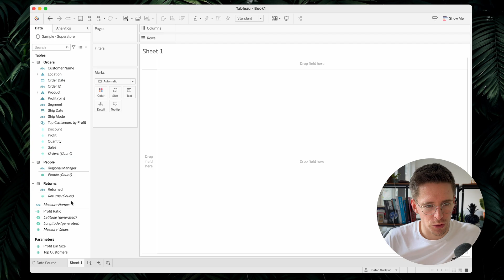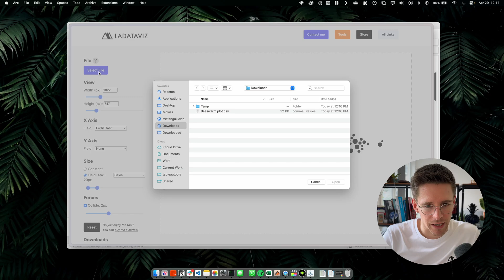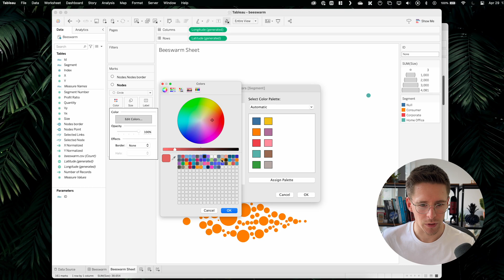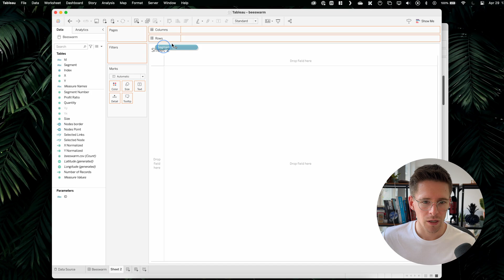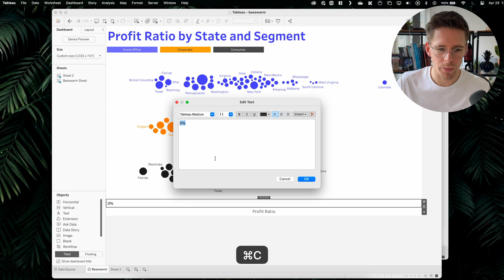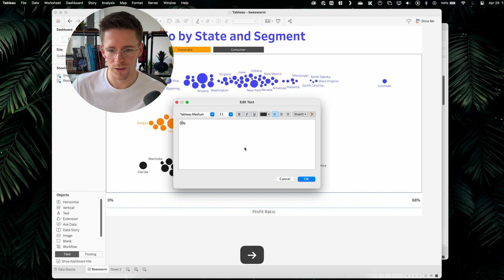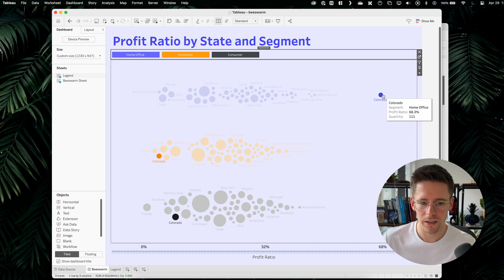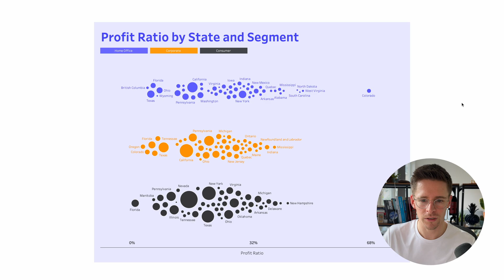Create beautiful Beeswarms in Tableau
⛛ I'll show you how to create a Beeswarm plot in Tableau Software without calculations! We'll use the Sample Superstore dataset and a new tool I developed that allows you to generate and configure Beeswarms and export it directly in Tableau in one click.

You'll learn to customize the chart directly in Tableau by adding colors, interactive, legend, and a custom axis.

⛛ Links ⛛

The tool I developed and used to create Beeswarms is available

⛛ Steps :
00:00 Introduction
00:47 Prepare the data
02:11 Generate the Beeswarm
03:15 Customize the Beeswarm
04:50 Add Legend
07:05 Add Axis
09:34 Finalize Dashboard
10:14 Add Interactivity
11:52 Conclusion

⛛ Credits ⛛
EduVizzers Apprenticeship and Internship Positions: City of Austin by Ian Cedric Io